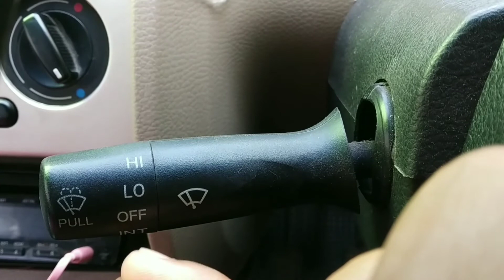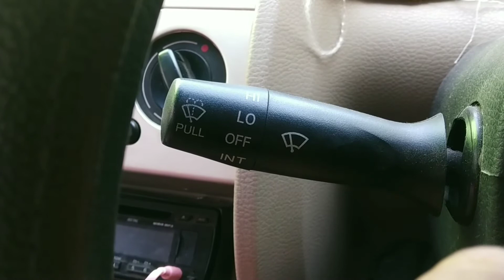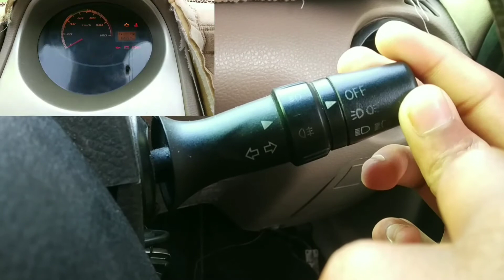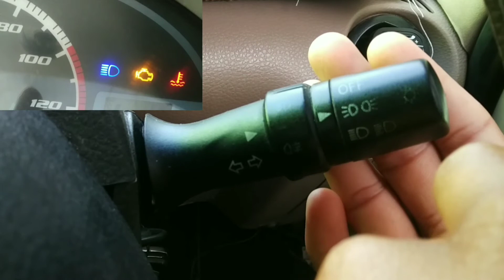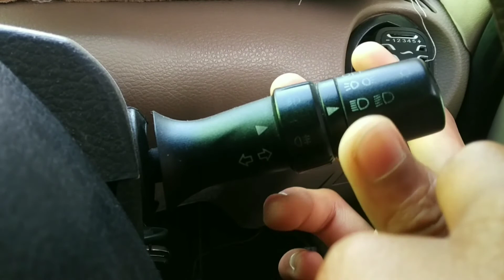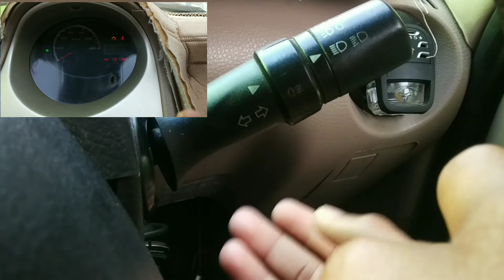How to use headlight .high beem| low beem| indicator|Hazard light | car wiper.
So friends, watch the video full, if the video is good, then subscribe to the channel, like the video and comment will tell how the video felt so that we can get motive.